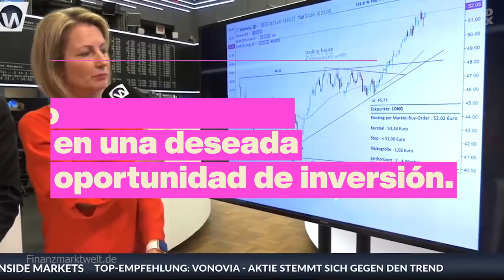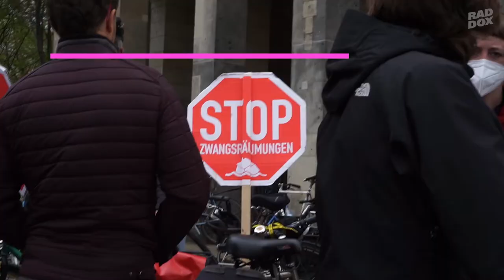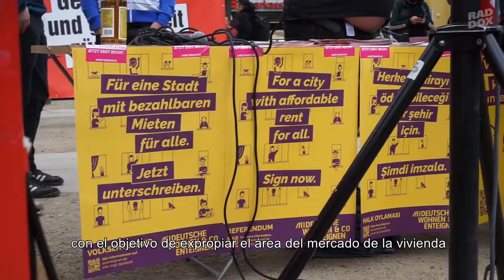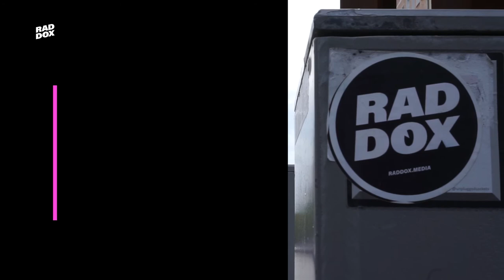El movimiento por una vivienda digna en Berlín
En los últimos años, la ciudad de Berlín ha  pasado de ser una ciudad asequible a desplazar a sus vecinxs. Después de años de privatizaciones masivas, las grandes empresas financieras dominan ahora el mercado de la vivienda y los alquileres se han disparado. Pero lxs berlinesxs no renuncian a su ciudad sin antes luchar. Esta es la historia de una de las luchas más vibrantes de Europa para asegurarse de tener una ciudad para todxs.

📣 Por orden de aparición:
Sanna
Andrej Holm

🎥 Material:
Manfred Ziegenhagen
Çağlar Berlin'de
FinanzmarktWelt.de
Erich Mühsam
Andreea Egli
Berliner Nachrichten
Freundeskreis Videoclips
Deutsche Wohnen & co enteignen

🎶 Banda Sonora:
Gryps
  - Schon Passiert (2021)

🖤 Agradecimientos:
Vanya Solovey
Carina
Gabriel Kuhn
Daisy